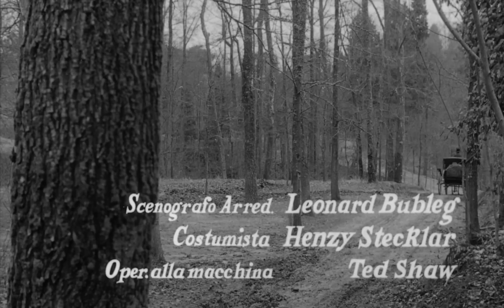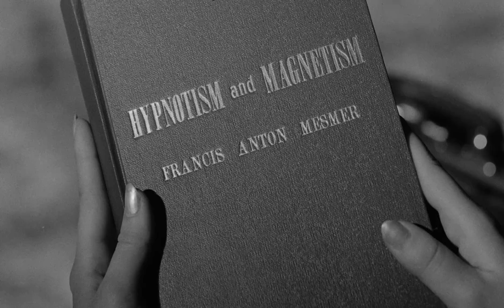Horror: The Blancheville Monster | HD | Film completo in Italiano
Washout | Horror | HD | Film completo in Italiano

Regia: Alberto De Martino
Sceneggiatura: Giovanni Grimaldi, Bruno Corbucci, Edgar Allan Poe
Star: Gérard Tichy, Leo Anchóriz, Ombretta Colli
(1963)

In un tetro maniero inglese vivono i Blackford, una strana nobile famiglia. La giovane Emily è vittima di un misterioso assassino. Verranno in difesa la sua amica Alice e il fratello John.

Film&Clips Horror è il canale di cinema GRATUITO e LEGALE di YouTube dedicato interamente ai film di genere HORROR!

Slasher, splatter, ghost movie, sci-fi: Film&Clips Horror mette a disposizione un'ampia selezione di film Horror per soddisfare ogni richiesta!

Film&Clips Horror è edito da Film&Clips, il più bel canale di cinema gratuito e legale di YouTube!

Buona visione su Film&Clips Horror, il canale di cinema gratuito tutto dedicato agli appassionati dei film dell’orrore!